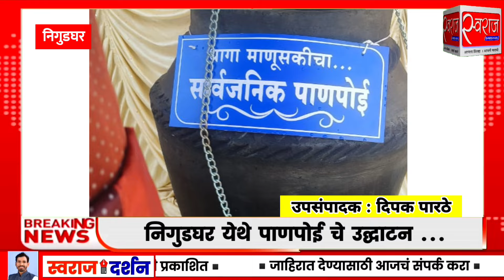निगुडघर येथे पाणपोई चे उद्घाटन ...!